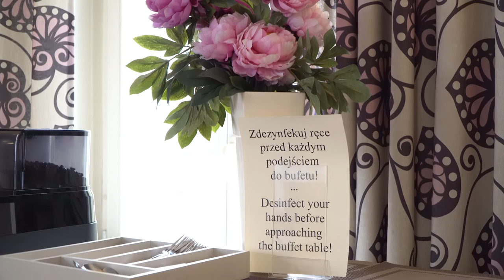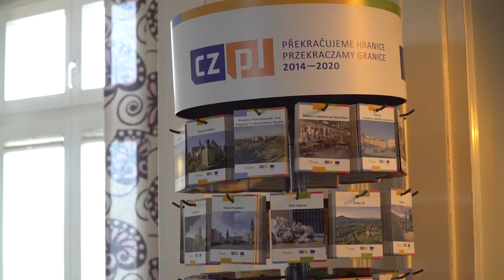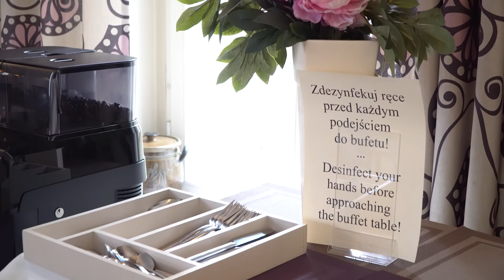Gość Dnia Bartłomiej Cebula - restauracja Starka.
Kolejny lockdown to bardzo trudna sytuacja dla wielu branż. Jak radzą sobie restauratorzy i hotelarze? Zapraszamy na rozmowę z Bartłomiejem Cebula - managerem hotelu i restauracji "Starka"